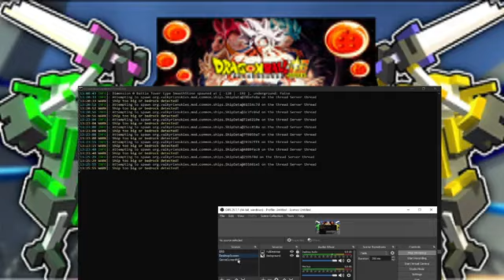Stream: 1.12.2[BlockTrekPackCLIENTv1.3.1][LowTier][Episode 02]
Stream: 1.12.2[BlockTrekPack][CLIENTv1.3.1][LowTier]
Episode: TWO
Difficulty: Normal - HardCore
Map: New Domed cities, but no Starships.
Attempt: To servive, build some weapons and armor. Then,
         build one to escape earth and Warp to Mars.